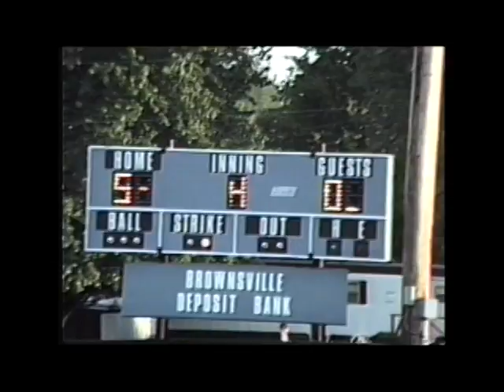(5/9/96) Video Yearbook Raw Footage - Softball/Baseball - Edmonson County High School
This is footage that was recorded in the Spring of 1996 for the ECHS video yearbook.  The tape is labeled on the spine with the school's address and a date of 5-9-96.  Also, the label shows "Tape #8" and "Softball/Baseball."  It is also stamped with "RECEIVED MAY 31 1996" and is labeled with "Great American Memories" logos.

Thanks to Mrs. Phyllis Miller for providing access to the source tape.